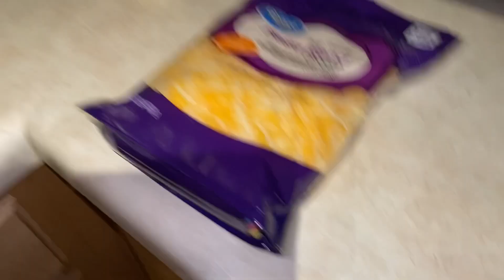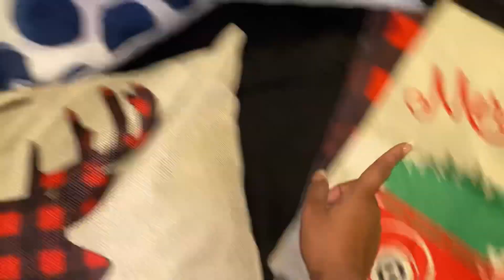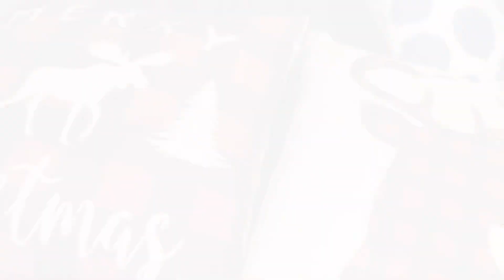VLOGMAS DAY 4 | GOLD BRACES ,KISS MY KETO BROTH, AMAZON HOLIDAY FINDS + MORE!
Here are some links to help fight for the cause:
Please feel free to check out any of the amazing organizations, petitions and videos below!!

Christmas Pillows

Glass straws-

Pixie wig-

Pyure cookies-https

Highkey Brownies

Just SOSO Shoes

Crest toothbrush , no toothpaste needed

 Kiss my keto link -

 Thumbs if you liked and want more!

Age:30

Musician from LA.